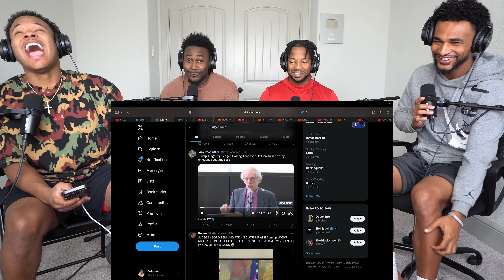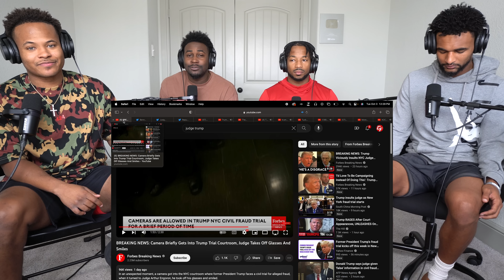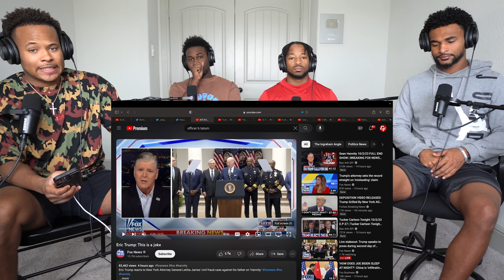Trump's Court Case: Judge's Expressions Speak Louder Than Words! More Terrifying Than We Ever Knew!"